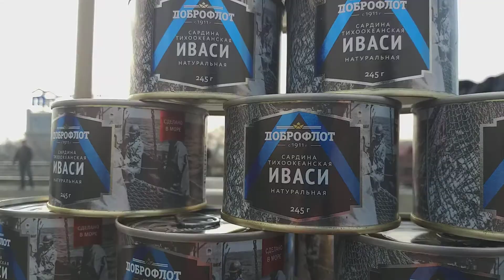Рыбный фестиваль Владивосток (фрагмент).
Владивосток 24 ноября 2018 первый Рыбный фестиваль.